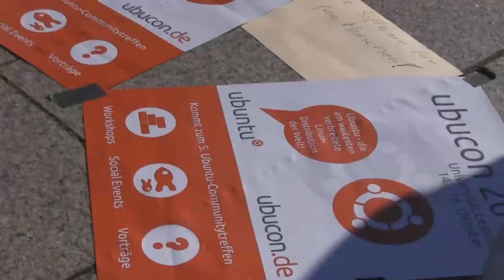ubuntu ubucon poster auf augustusplatz in Leipzig Demokratie jetzt 15.10.2011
Am Wochenende der Demonstration trafen sich auch die Menschen, die gern das freie Betriebssystem Ubuntu benutzen. Das war dann auch für alle Kundgebungsteilnehmer sichtbar.
Für alle die nun daran denken, sich endlich ein Bundestrojanerfreies Betriebssystem zu installieren, kann ich die Seite ubuntuusers.de empfehlen.
Die Veränderung beginnt im Kleinen. Also bei uns selbst und manchmal auch auf unserem Computer :-)